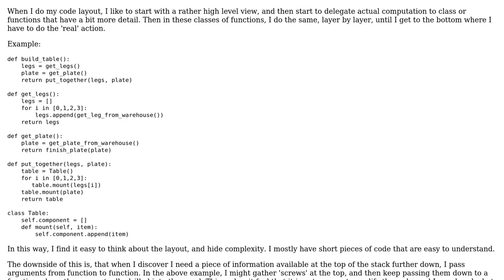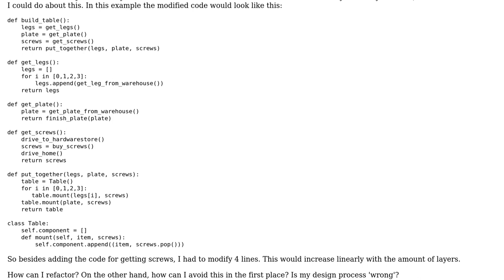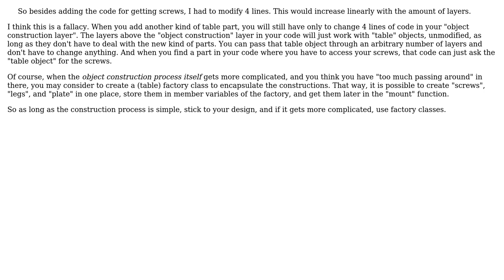Software Engineering: How to avoid dragging arguments from function to function?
With thanks & praise to God, and with thanks to the many people who have made this project possible! | Content (except music & images) licensed under CC BY-SA | Music | Images & others | With thanks to user Isaac user gnat user Doc Brown and the Stack Exchange Network Trademarks are property of their respective owners. You are responsible for your own actions.